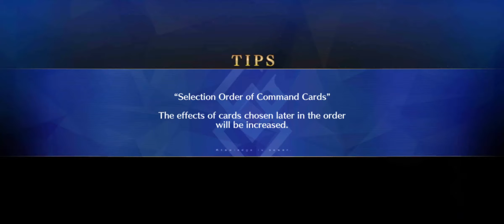[FGO NA] Water Monsters Crisis: CQ lvl 120 Semiramis 6T (Frontline only)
Semiramis: "I am THE arts servant"
*NPs 6 times in a row*

Sry for lag on first 2 turns, was multitasking on pc with pretty heavy apps lmao

NA: 012,641,151 (Follow me if you want)